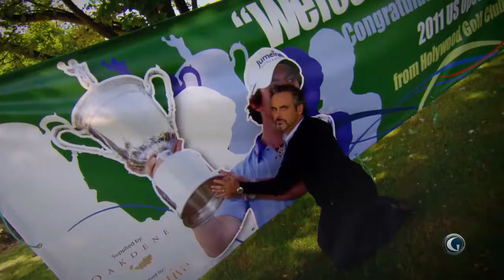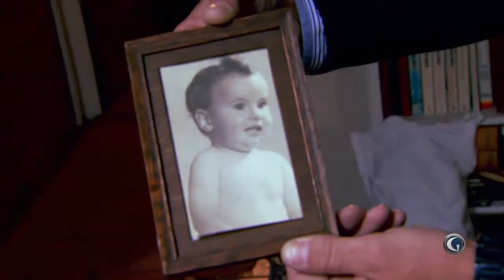Feherty - Rory McIlroy Full Interview (2013)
and research. In this case, these rights are most likely reserved for the PGA of America and/or the PGA European Tour Productions: respectively,